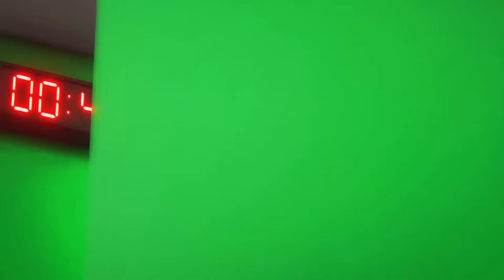FC 24 - USWNT vs. ENGLAND | May 3, 2024 | International Friendly | PS5 Simulation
Gameplay • 🇺🇸 USA Women vs. 🇬🇧 ENGLAND Women • International Friendly • EA Sports FC 24

⚠️ Thank you to everyone who watches the videos. It costs US$0.00🤗